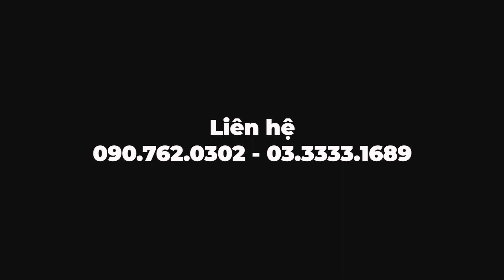(❌❌ĐÃ BÁN)🚜Giao máy gặt KUBOTA DC60 Thailan về quê nhà Vĩnh Long__Máy nông nghiệp LÊ QUÂN 0333331689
Máy nông nghiệp Lê Quân
Địa chỉa: ấp Hiếu Hòa A, xã Hiếu Nhơn huyện Vũng Liêm, tỉnh Vĩnh Long
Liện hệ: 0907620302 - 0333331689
Giao máy gặt Kubota DC60 ThaiLan về quê nhà Vĩnh long